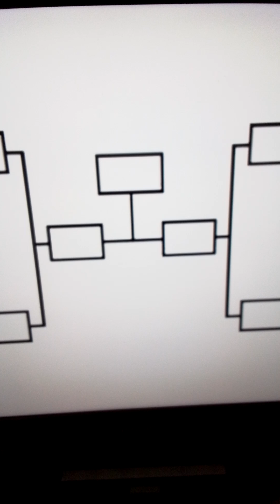10 août 2024